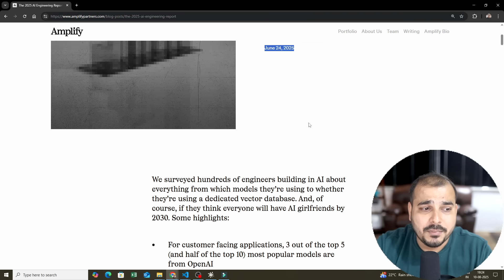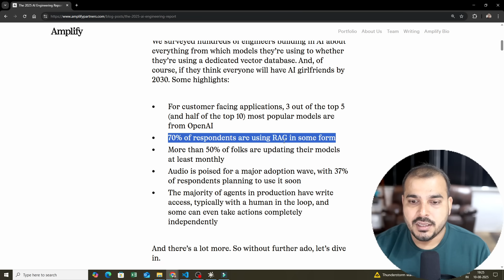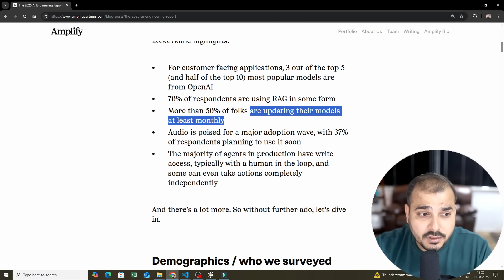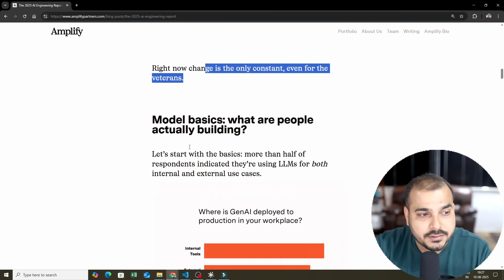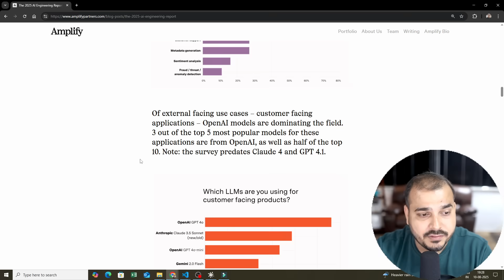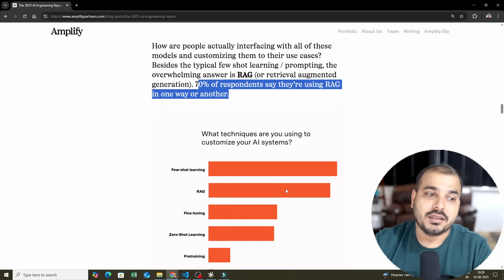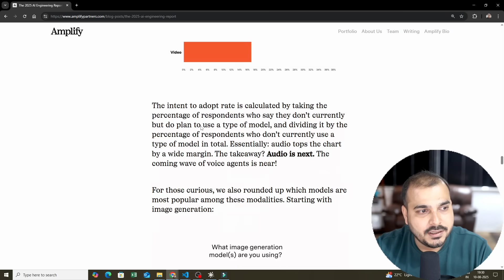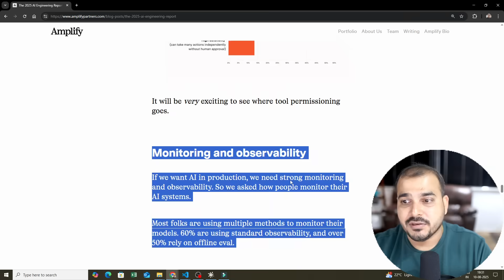In 2025 What Should You Learn In AI ?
Check out the 2025 AI Engineering Report
I am super excited to launch a new course on
Generative AI for Leaders And Professionals
A 2–2.5 month comprehensive, beginner-friendly AI program for both technical & non-technical professionals—engineers, managers, sales, marketing, HR, consultants, and entrepreneurs.

Start Date : 13th September 2025(Saturday And Sunday)
Timing: 8pm IST to 10pm IST